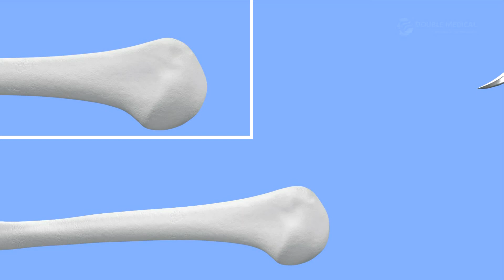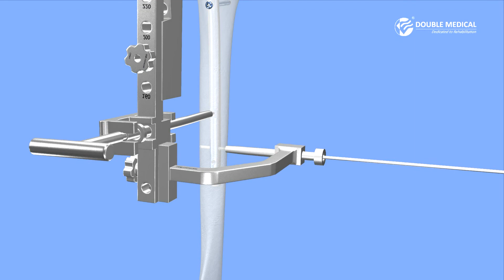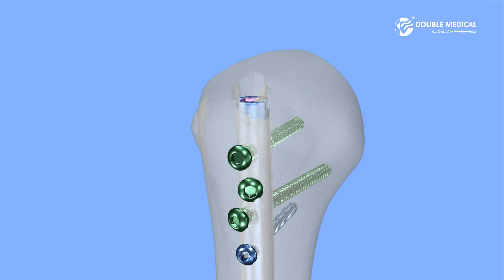Double Medical Universal Humerus Nail